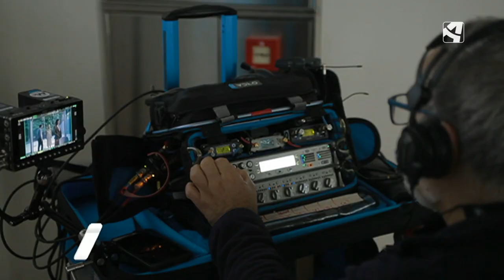El balneario de Panticosa convertido en un plató de cine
Aragón vuelve a ser plató de cine. Ahora es el escenario de la nueva película de la cineasta madrileña Estefanía Cortés, 'Edén' .

La película se estrenará en otoño y cuenta con la participación de Aragón TV.

'Eden'  es un drama psicológico que se ha adaptado dicen a la perfección al entorno natural del balneario de Panticosa.